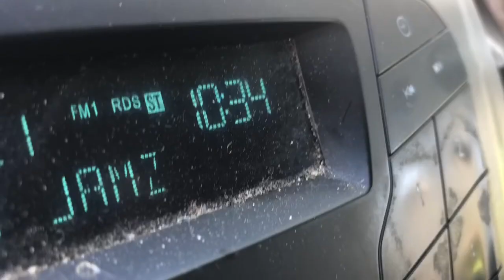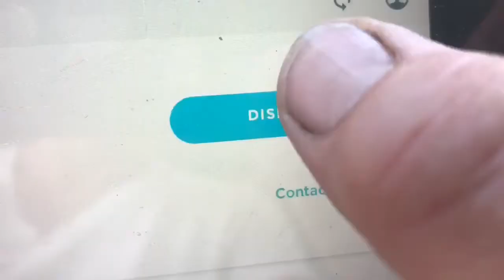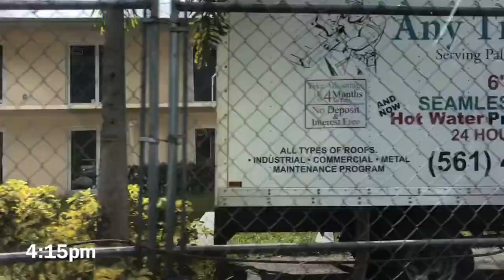Plumbing Work 9/7/21